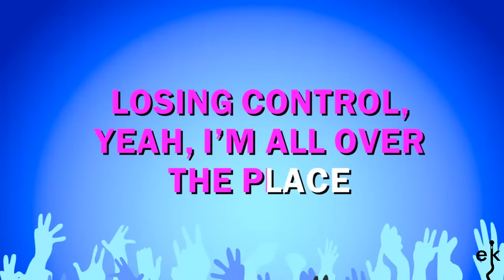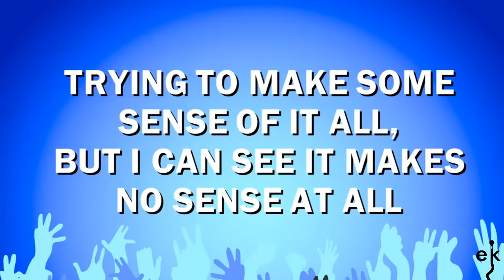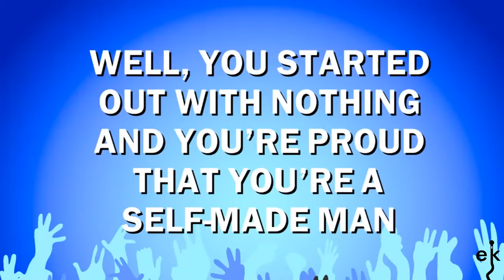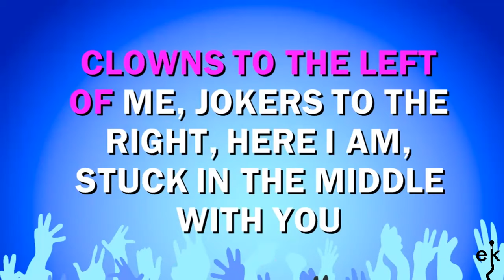Stuck In The Middle With You - Stealers Wheel (Karaoke Version)